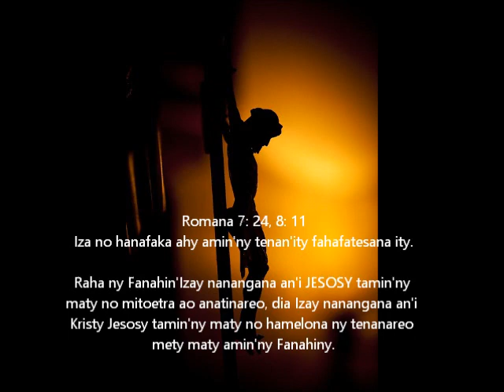Fihirana fifohazana 165 Sambatra ny mpampihavana